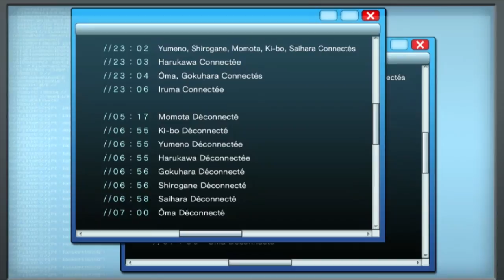ANALYSE DU PROGRAMME - Danganronpa V3 : Killing Harmony - Let's Play FR/VF - 48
Dans cet épisode de Killing Harmony, nous regardons plus en détail le programme pour savoir ce qui s'est passé.

ENFIN.
Après des mois d'attente, c'est la sortie tellement attendue de Danganronpa V3 : Killing Harmony. Et le mieux... c'est que c'est en FRANCAIS !  Nous allons commencer une grande aventure qui va nous emmener vers un nouveau Killing Game et vers le desespoir ?
Deux à trois épisodes par semaine prévu, et j'ai hâte de vous montrer ça !